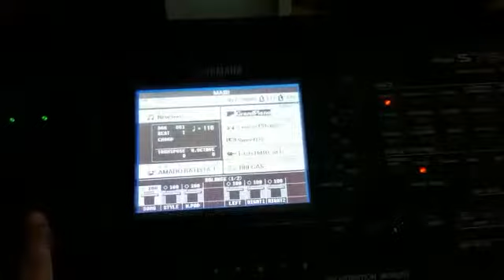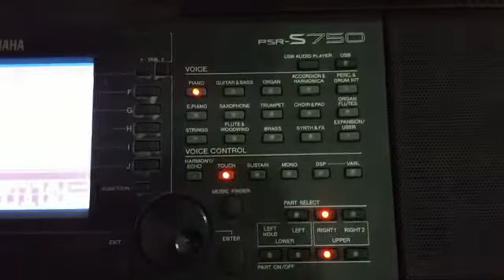Os Ritmos de Brega Pegam no Yamaha PSR S 750?